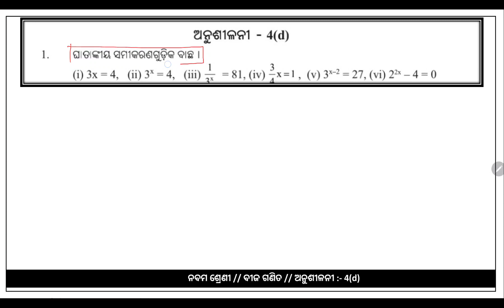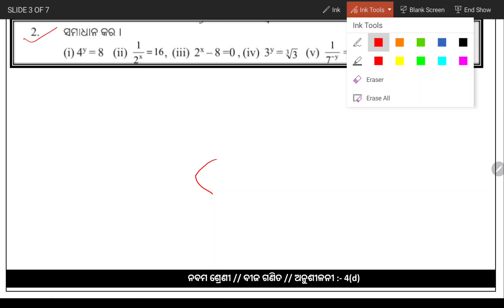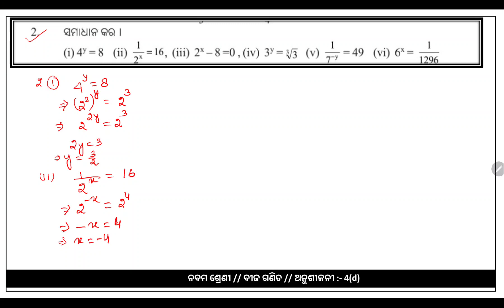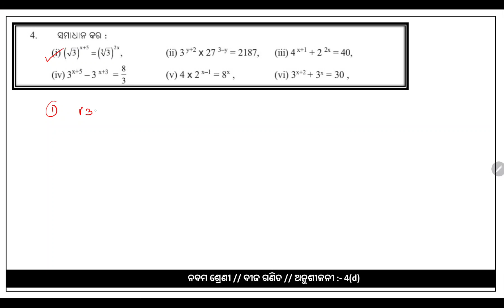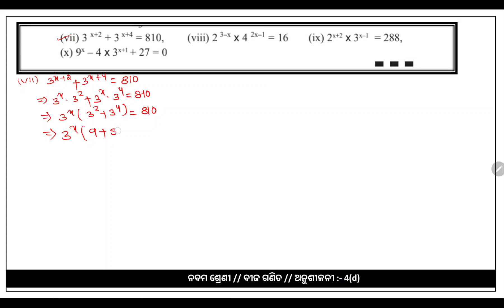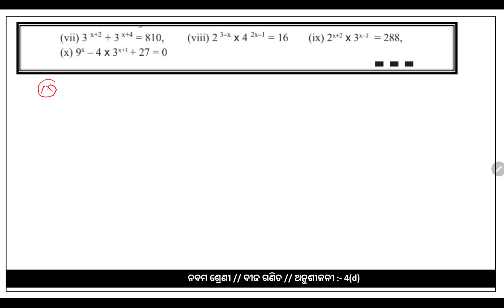9th math anusilani 4d one shot video//ghatankiya samikarana o ahar samadhana//chap4 answer odia med